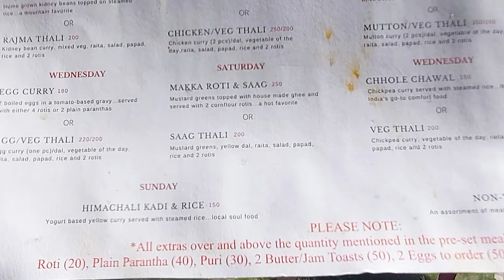Tourist Scams In Manali || Dont Visit Manali Before Watching This 💥 || Hotel / Hostel Scams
manali weather
manali temperature
manali hotels
kullu manali
manali tourism
chandigarh to manali
manali
scam
manali scam
alert
manali snow
solang valley attal
attal tunnel
attal tunnel snow
car in snow
fraud
sidharth khera333
NEW VLOG
LATEST VLOG
VLOGS
MANALI
OLD MANALI
ROHTANG PASS
ATAL TUNNEL
SISU
JISPA
TAXI
JEEP
HIMACHAL TOURISM
TAXI TO ROHTANG PASS
SCAM MANALI
SCAM ROHTANG PASS
SCAM TAXI
HIMACHAL PRADESH
HILLS
MANALI SE ROHTANG PASS JAANE KE LIYE TAXI SCAM SE KAISE BACHE
MANALI TRAVEL SERIES VLOG 8
MANALI MALL ROAD
HEMSUTA
HIDDEN PLACES
PAHADI GAANA
PAHADI
TRAVEL VLOGGER
TAXI STAND
MANALI TAXI STAND
HIMACHAL TAXI STAND
MANALI MALL MARKET
SIYAL
TOURIST

manali scam
we got scammed
delhi to manali
a day in manali
budget manali trip
manali trip
manali
delhi
bike ride
manali bike ride
manali to leh
cycling in manali
budget trip
travel vlog
vlog
travelling india
india
traveller
cinematic video
cinematic
road trip
cycling
biking
indian travel vlog
scam
scam in shimla manali
distance between delhi to manali
leh ladakh
rohtang pass
delhi to manali volvo bus
kullu manali
cheapest manali trip
India
Hindi Speaking Foreigner
Indian
scams in india
travel scams in india
scams
scammers
indian scammers
travel safety for india
how to stay safe in india
worst scams in india
india travel scams
scam hotel in india
prices of souvenirs in India
where to buy souvenirs in india
scamming foreigners in india
motel gangaur
golden triangle india
travel advice for india
is india safe
Exposing scammers in india
tourist scams in india
india scams
मोटल गणगौर
Gangaur